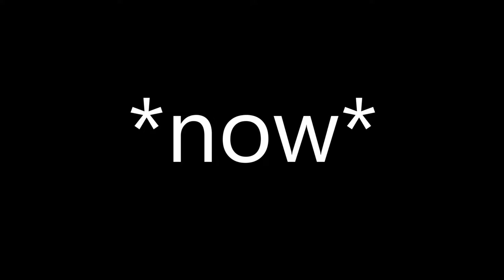SCP Secret Laboratory The 05 Card Delivery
sever i play on: banana's bungalow

timestamps:
0:00 106 gaming
4:46 facility guard gaming
7:05 ziviii dies like a goofball
7:09 the 05 card delivery
13:40 outro